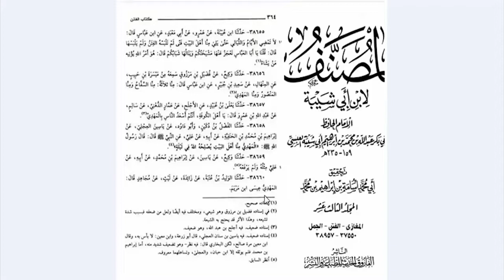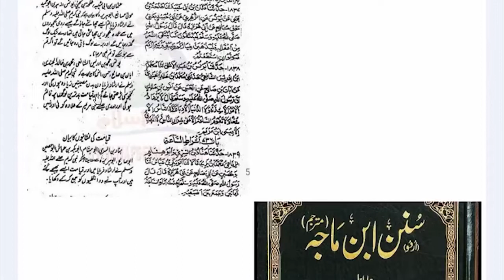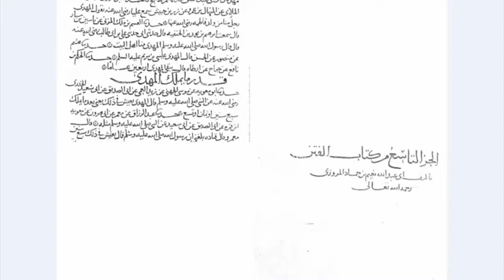Esaa as aur Mehdi as ik he wajood k do naam hain Dr Yahya